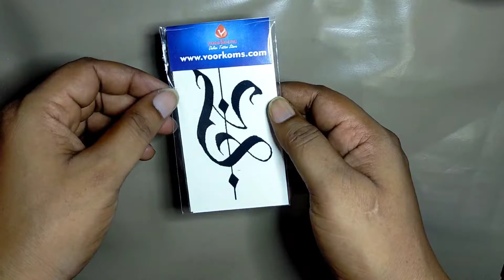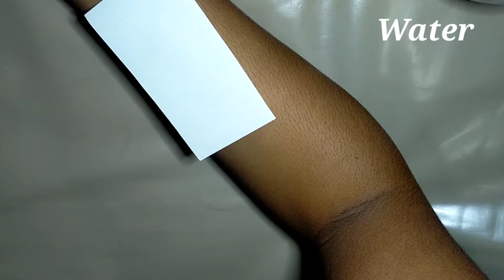How To Make Beautiful Y Latter Tattoo on Hand Different types of Idea Y Name Latter Body Tattoo